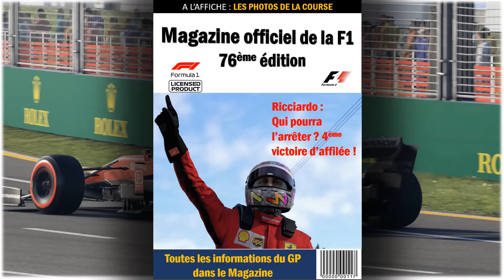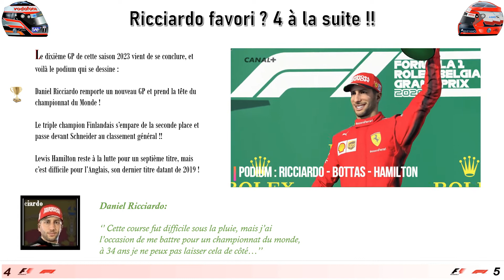F1 2020 carrière 76 # SAISON 4 # version PC (Mods) / Résumé Gp de Belgique + Race Highlights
Soixante dix-huitième Highlights de la course + Magazine F1 NOUVEAU FORMAT saison 2023 - saison 4

JEU : F1 2020 éd. Deluxe Schumacher.

Mode carrière / Écurie : Ferrari
Difficulté actuelle : 88 (+1)
Course : 50 %

Logiciels de montage utilisés :

Da Vinci Resolve : Montage Vidéo
Powerpoint : Edition Magazine

Retrouvez un format amélioré pour cette saison 2023 qui s'annonce !
J'espère que cela vous plaira concernant les nombreuses nouveautés !

Merci à mon ami Peter Roche pour son inspiration /
Thanks to my friend Peter Roche for his inspiration :

MODS UNIQUEMENT SUR PC !